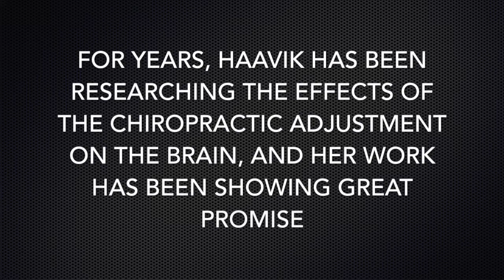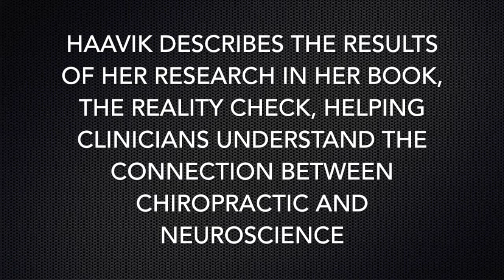The Wave Conference 2017 - Dr. Heidi Haavik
Dr. Heidi Haavik, director of research at New Zealand College of Chiropractic explains her findings on the effects of the chiropractic adjustment on the brain.